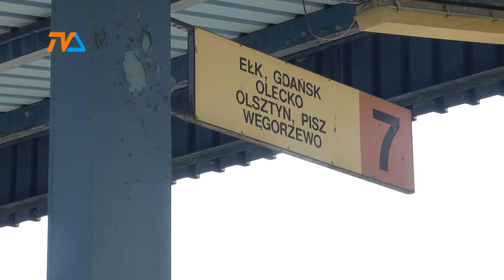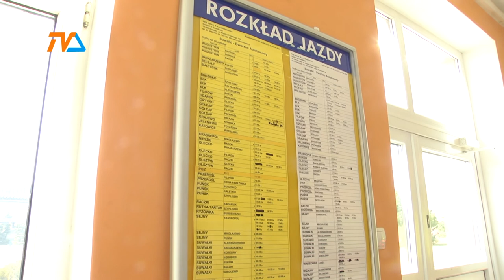Dworzec: od 1-go czerwca, a konkretnie od 7-go |TVSUWAŁKI